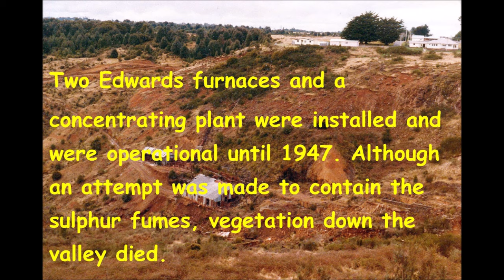Calciner and Sheds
More of Waratah's History.